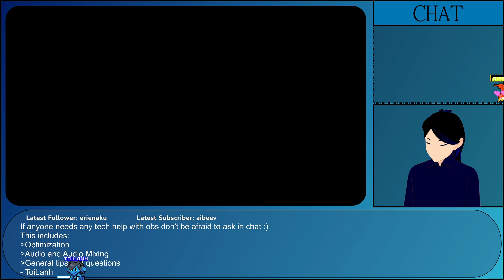Elden ring, Episode 15.5: Killing this knight till he gives me his clothes